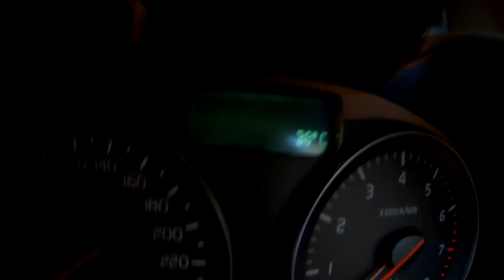owwwwww. That hurt.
After Moving to Australia in 2008, I wanted to share experiences new and old.

Equipment used

Davinci Resolve

Canon EOS-R
Canon 6D
Canon 750D
Sigma 24-70 f/2.8
Canon EF 50mm f/1.8

Audio
Tascam DR-10L Black
Zoom H4
Rode RodeLink FM Wireless Filmmaker System
Ronin S

Mono Pod